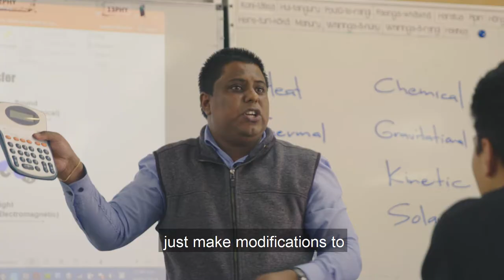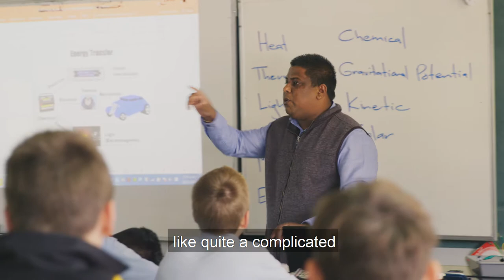Team Solutions & Whangarei Boys’ High School – Implementing the principles of observation & coaching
By working with Team Solutions to develop a strong observation and shadow-coaching system, Whangarei Boys’ High School teachers were able to reflect on and progressively improve their teaching practice in ways that deeply engaged Māori boys in their learning.